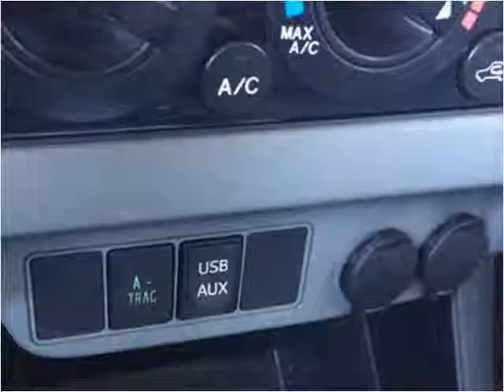2013 Toyota Tacoma Used Cars Laurel MS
This 2013 Toyota Tacoma is available from Carter Motorcars.